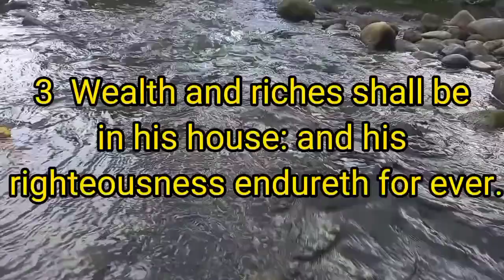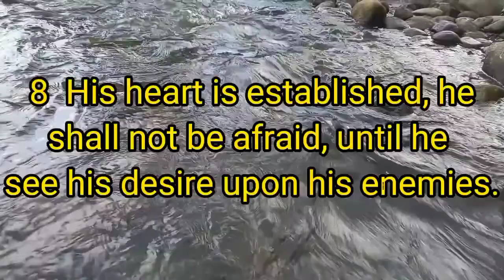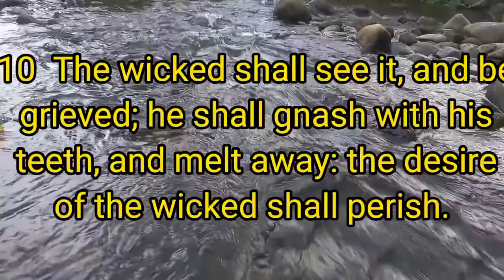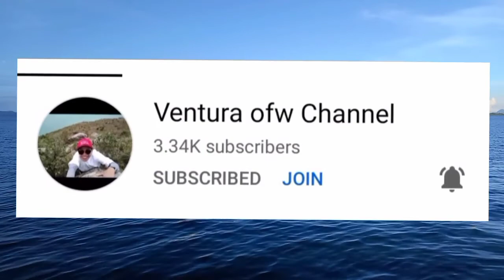PSALM CHAPTER 112 (kjv)